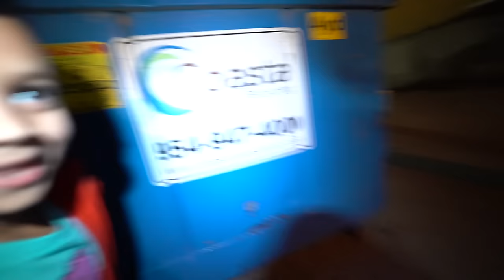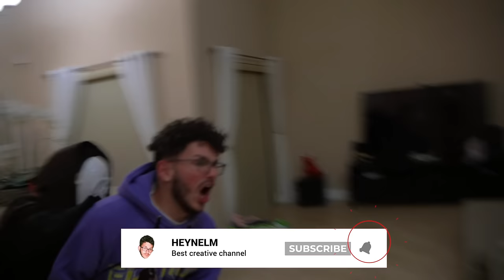GHOSTFACE WONT LEAVE US ALONE!!! (FULL MOVIE)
SCREAM GHOSTFACE WONT LEAVE US ALONE!!!

FRIENDS